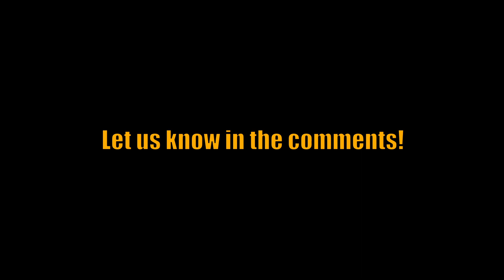Let's analyze kendo! - Katate Tsuki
A breakdown of katate tsuki ippon scored in 2012's Polish Kendo Championships Selection Tournament (Men Individual).

A very interesting and fun to analyze ippon .